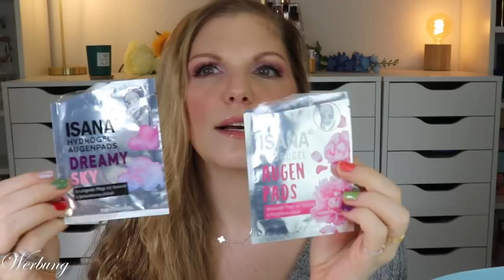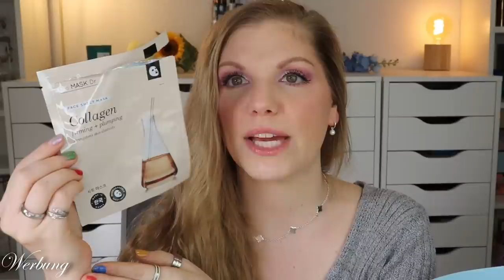AUFGEBRAUCHT & PLATT GEMACHT - meine Beauty TOPs & FLOPs im Februar 2023 🚮 | Claudis Welt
Heute zeige ich euch die gesammelten bzw. geleerten Produkte aus februar .

►Spare 20% bei Dalton mit BEAUTYCLAUDI (*)
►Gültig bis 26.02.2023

►Spare 30% bei Yepoda mit CLAUDISWELT (bis 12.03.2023)
►Und erhalte ab 69 € The Calm Balm gratis (bis 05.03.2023)

►Spare 10% bei MisscurlyWax mit CLAUDII
►Gültig ab 25 € und bis 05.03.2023

Acnemy
Bali Body
Bondi Sands
BPerfect
Danessa Myricks
facetheory
Geek & Gorgeous
Glamlite
Grande Cosmetics
Laneige
LH Cosmetics
Loving Tan
Made By Mitchell
Mesauda
Nabla
Niclay
Nuxe
Olaplex
Paula's Choice
Purito
Transparent Lab

Liebe Grüße
Claudi